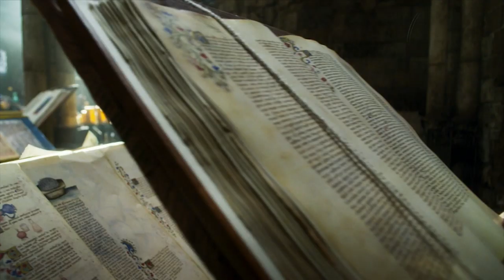The Name Of The Rose Trailer | Watch On SBS On Demand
Based on Umberto Eco’s bestselling novel which also inspired a BAFTA winning film adaptation, The Name of the Rose is set in a gloomy medieval monastery where a friar must investigate a series of grisly murders. An international cast including John Tuturro, Rupert Everett, and James Cosmo will star in this latest adaptation of a timeless story.

Add it to your favourites to be notified as soon as episodes land